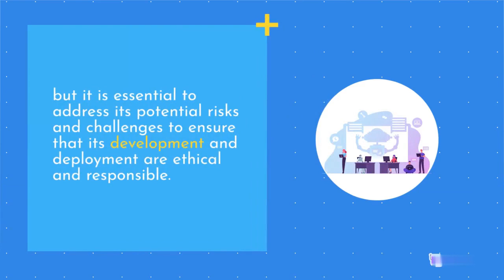AI advantages and risks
Short animated AI video